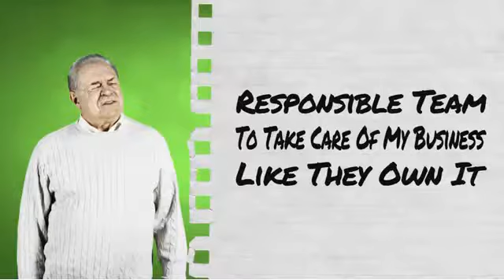Puri's Tech Limousine Call Center Limousine / Taxi Car Service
Puri's Tech Limousine Call Center Limousine / Taxi Car Service, Limo Call Center